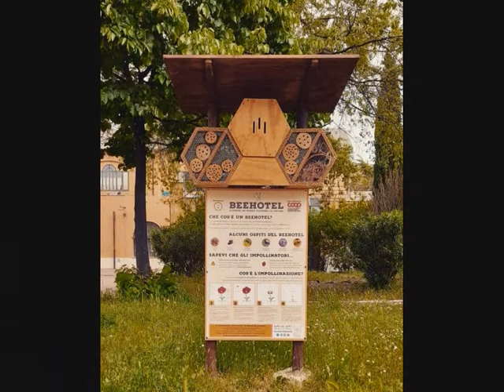TERNI,MAGGIO 2021: Dettagli fotografici di Emanuele Menichelli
Dettagli fotografici di Emanuele Menichelli: Terni ; tra natura primaverile,e la citta' che cambia,purtroppo un maggio senza il cantamaggio,ma con molte novità da scoprire